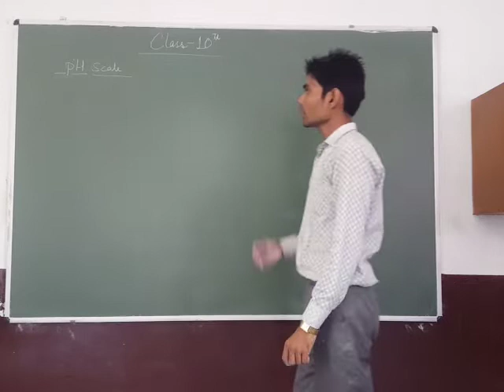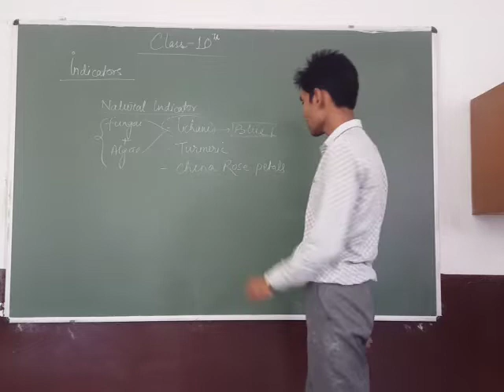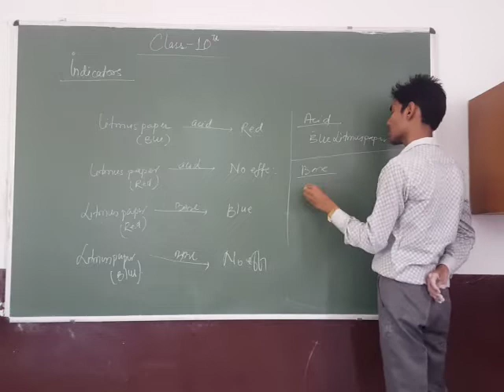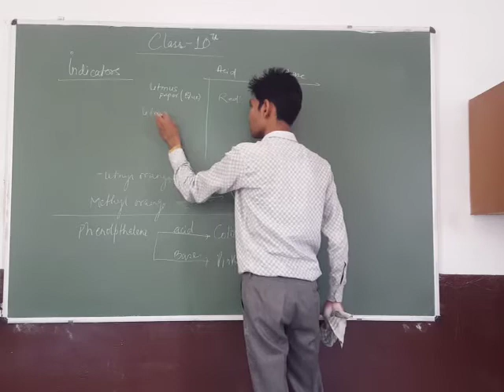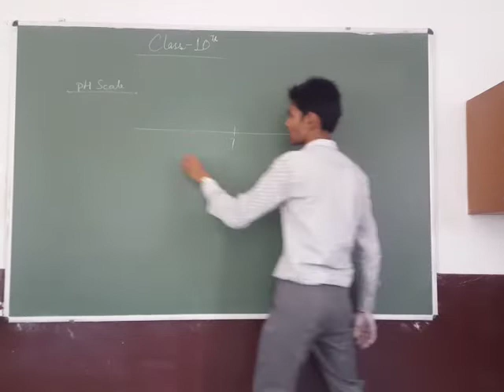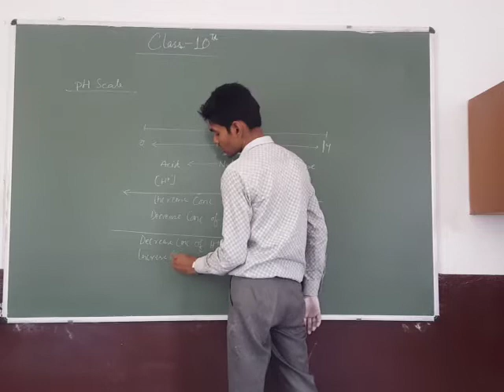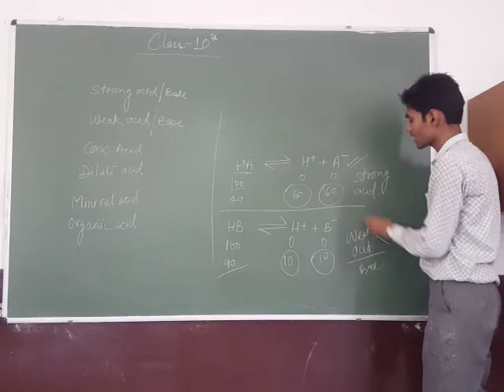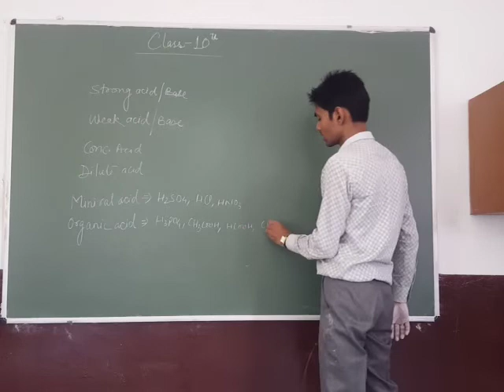Class X (C.B.S.E) - Chemistry Chapter 2 (Acid base & salt Lecture 2.5)